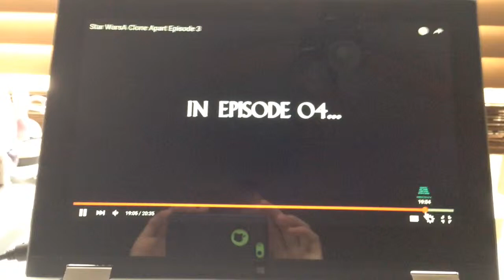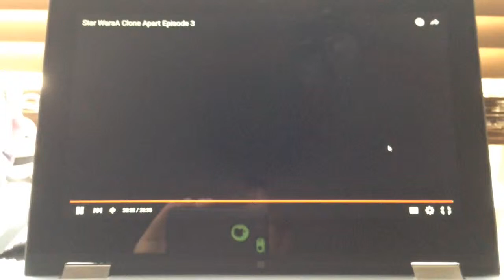Reaction to A Clone Apart Episode 3 Part 2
I want the rifle.

All music and images belong to Disney, Lucasarts, and Sony. Please support them!